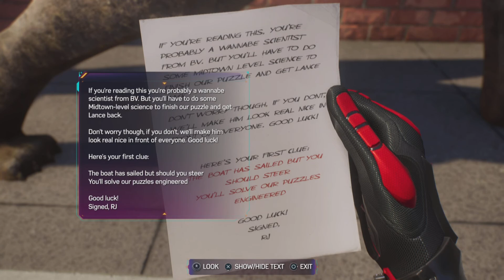High school hero | Spider-Man 2 Part 4